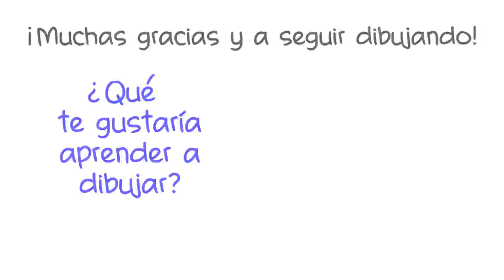Cómo dibujar una piña / Garabato Sketchbook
Mira el proceso de como dibujar una piña. Sencillo y rápido.

Tip: No tienes porque dibujar las líneas finales a la primera. Dibuja primero líneas que te puedan servir de guía para que entiendas mejor la forma de la figura, siempre puedes borrarlas después.